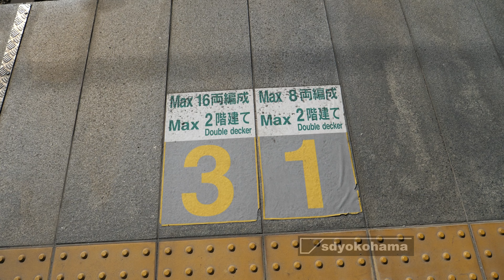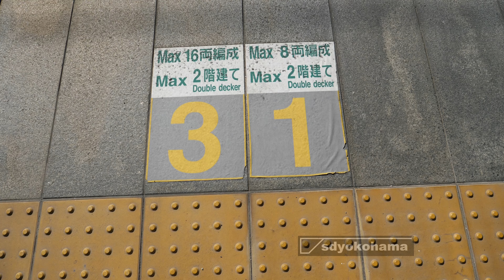本庄早稲田駅_E4系Maxたにがわ408号_東京行き_到着_Japanese_Bullet_Train_E4_Series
Location:Saitama Prefecture

Maxたにがわ号が到着。